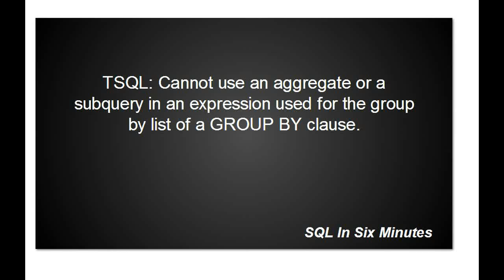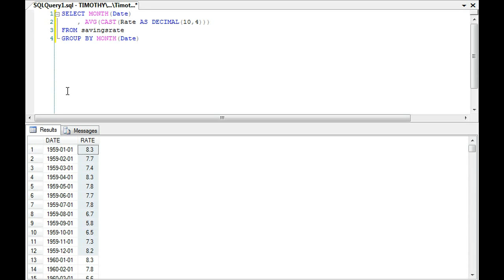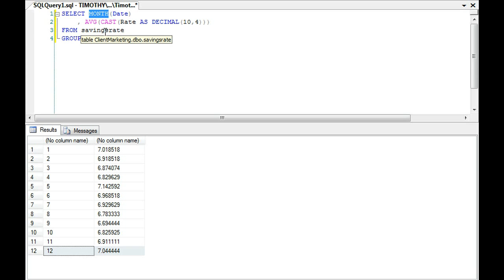TSQL: Cannot use an aggregate or a subquery in an expression used for the group by list ...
Do you need general technical consulting help in database engineering or security?  Fill out the following form ... a GROUP BY clause